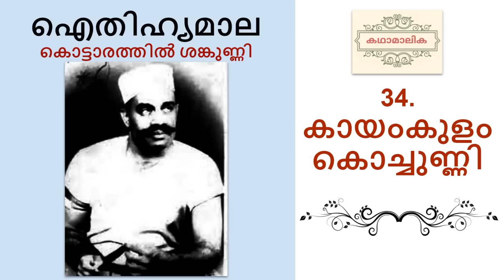കായംകുളം കൊച്ചുണ്ണി (Kayamkulam Kochunni)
കായംകുളം കൊച്ചുണ്ണി

കേരളത്തിൽ പ്രചാരത്തിൽ ഉണ്ടായിരുന്ന ഐതിഹ്യങ്ങൾ എല്ലാം സമ്പാദിച്ചു ചേർത്ത് എട്ടു ഭാഗങ്ങളിലായി 25 വർഷങ്ങൾക് (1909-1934)  ഇടയിലായി കൊട്ടാരത്തിൽ ശങ്കുണ്ണി രചിച്ച ബൃഹത്ഗ്രന്ഥം ആണ് ഐതിഹ്യമാല.

ഈ ഓഡിയോ ബുക്ക്  കായംകുളം കൊച്ചുണ്ണിയെ  കുറിച്ചാണ്